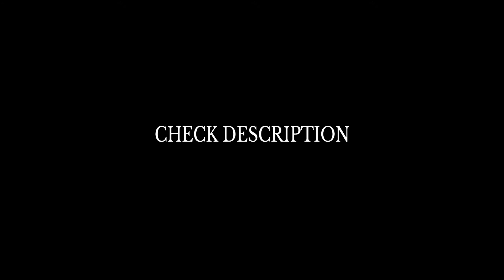CREATE FILMS TOGETHER: RECRUITMENT (Destiny Machinima)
We are a group of Talented Filmmakers looking to search for the people who have the passion and drive to create films and memories.

Requirements:

•Be positive
We all are friends outside of filming and enjoy making films since, in other words we are chill back.

•Be on Playstation 4
We are all on PlayStation 4 (Sorry)

•Be active

•Give a brief background or interest message
When you wanna join the team tell me little about yourself and what interests you to film making and the channel

Also keep up to UPDATED on the channel or ask questions on twitter (@R7SPLASH)